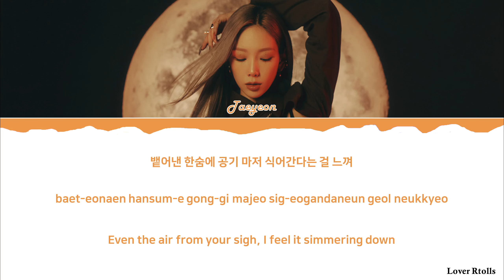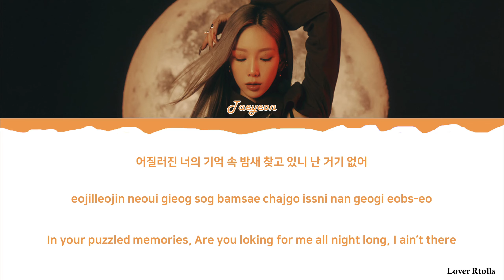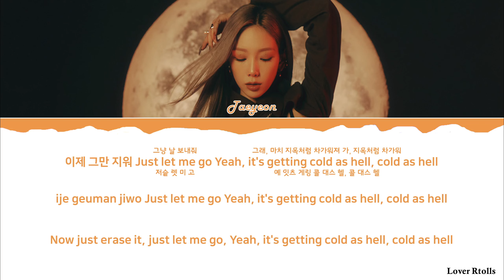TAEYEON(태연) - Cold As Hell Lyrics [영어가사_한국어발음_한국어번역] [Color Coded_Han_Rom_Eng]